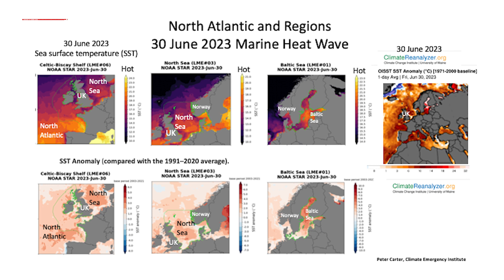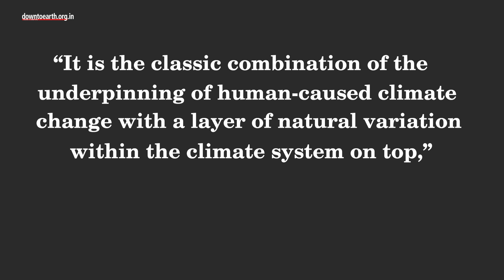'Beyond Extreme' North Atlantic Marine Heatwave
This map depicts the current heatwave conditions in the North Atlantic ocean. Scientists are alarmed not only by the fact that marine heatwaves are occurring so early in the season, but also because sea surface temperatures (SSTs) have risen 5 degrees Celsius above normal during June. This is the warmest they have been in more than 170 years for this time of the year. These temperatures are generally typical of August and September when oceanic waters are the warmest. Marine heatwaves are defined as a period of persistent anomalously warm ocean temperatures — which can have significant impacts on marine life as well as coastal communities and economies.

Marine heatwaves are categorised from 1-5. While NOAA has registered the event as category 4 (extreme), there are some hotspots which are hitting category 5 as well. The average sea surface temperatures hit 15 degrees Celsius around the UK-Ireland Coastal waters in June which has happened only once before- at the end of June 2009, according to Ben Noll, a meteorologist at the National Institute of Water & Atmospheric Research, New Zealand .

NOAA says that the heatwave conditions are likely to continue through August and there are 70-80% chances that they will also continue till the end of the year. Warming SSTs also deplete the oxygen that aquatic animals need to survive. While the temperatures are not lethal yet, continuing heatwave conditions might lead to critical marine species like oysters, kelp and algae dying. In early June, thousands of dead fish washed up along the Texas gulf coast because of warming waters which was described as a ‘low dissolved oxygen event’. In 2021, when a heat wave was ravaging Canada, high sea surface temperatures killed half a billion shellfish on the country’s west coast.

While scientists agree that the underlying reason is high greenhouse gas emissions there could be several other reasons as well. The El Nino’s arrival coincided with the warming SSTs in the Atlantic ocean but it cannot be confirmed as the sole reason for the event.
“It is the classic combination of the underpinning of human-caused climate change with a layer of natural variation within the climate system on top,” the UK Met Office said in a statement.